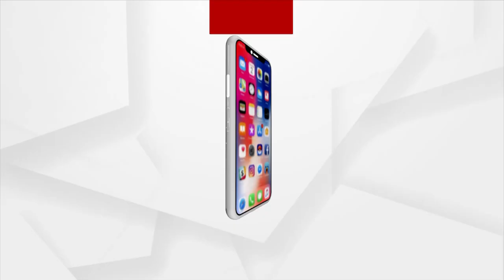Adani Ports & SEZ Acquires Karaikal Port For Rs 1,485 Crores